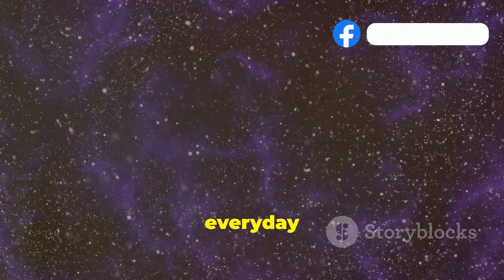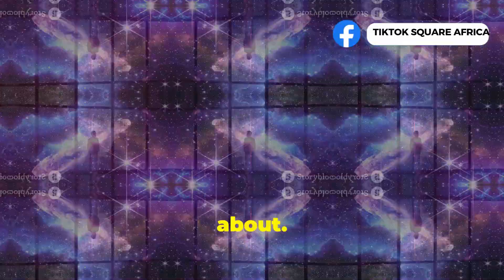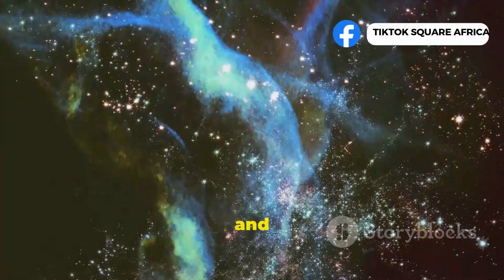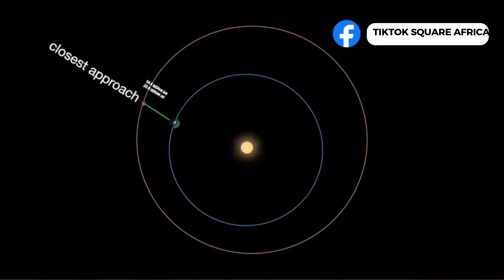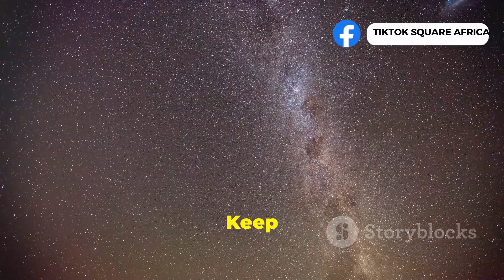THE SIZE OF THE UNIVERSE EXPLAINED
Travel with us as we venture past the Moon, understanding its distance in terms we can grasp. Witness the Sun, not just as a source of light, but as a milestone in the vastness of our solar system. We don't stop there; Mars, Neptune, and the outer reaches of our solar neighborhood await.

Discover the awe-inspiring distances to the Voyager 1 probe, the enigmatic Oort Cloud, and the neighboring star system of Alpha Centauri. As we sail through the Milky Way, understand our position in the grand scheme of things, where our entire history is just a whisper in the cosmic wind.
Get to know the size of the universe and what is inside it.